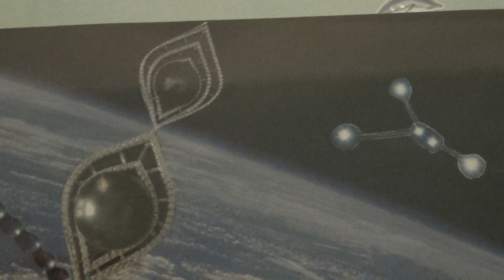ЗНАК ЗОДИАКА "РАК" & КОСМОС & МУЗЫКА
Мой коллаж представляет знак Зодиака "Рак" во всей его  водностихийной красе
 и музыке.